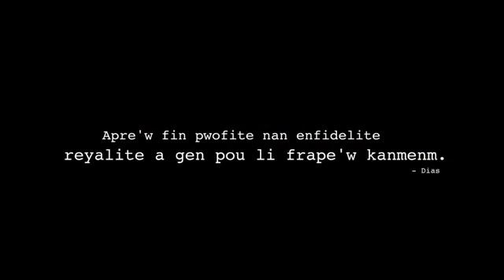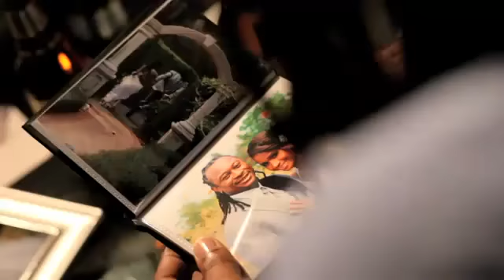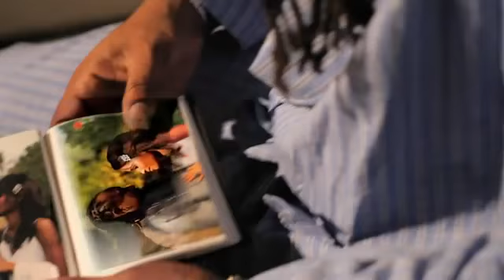Djakout Mizik Reyalite a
kompa normal